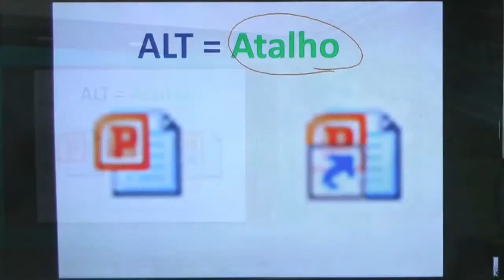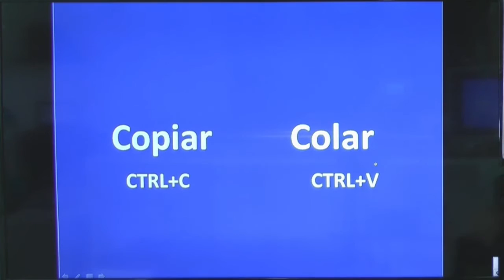Windows 7 Concursos # 70 - Rodrigo Schaeffer - Informática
Nesta videoaula sobre o Windows 7 para concursos o professor de informática Rodrigo Schaeffer aborda o seguinte conteúdo:
Windows Explorer comandos recortar, copiar e colar.